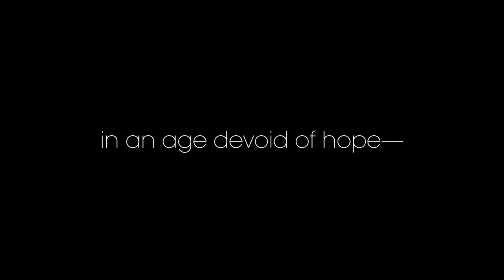Final Fantasy XV | Multiplayer Expansion: Comrades TGS 2017 Trailer | PS4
For the first time, Final Fantasy XV players will be able to create their own character and join up with three other friends to take on epic quests and battles in the game’s first and only online multiplayer expansion titled “Comrades.” Starting October 31, players will set foot as a survivor from Kingsglaive to find out more about the disappearance of Noctis after the events in Chapter 13 from the main game.

Set in a world engulfed by darkness, the expansion casts players as a member of the Kingsglaive, with powers and unique abilities invoked from various Lucian kings, who join forces to bring the Light back to the kingdom of Lucis. Other members of Noctis’s crew including Gladiolus, Prompto and Ignis will be made playable in future game updates.

As members of Kingsglaive, players equip royal sigils that grant special powers from the Lucian bloodline. Players can then strategize and create a balanced team to take on a variety of quests. In addition to multiplayer quests, single player quests are also available for players to enhance their characters.

Legendary composer Nobuo Uematsu returns to the Final Fantasy series with the new song, “Choosing Hope”.

Final Fantasy XV Multiplayer Expansion: Comrades will be available to players who purchased Final Fantasy XV and the Final Fantasy XV Season Pass or Final Fantasy XV Multiplayer Expansion: Comrades standalone expansion.

Those who do not own the Season Pass, can make purchases through the following link: